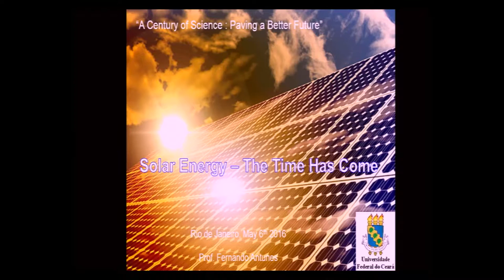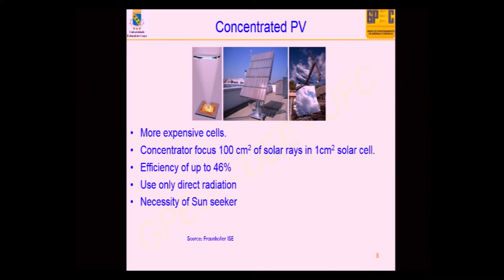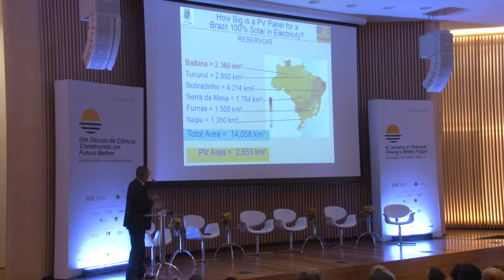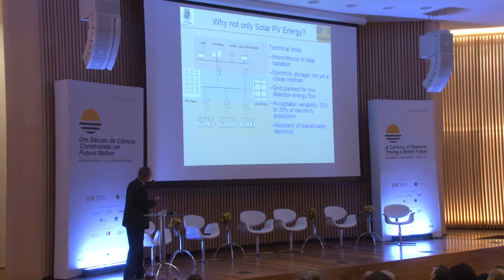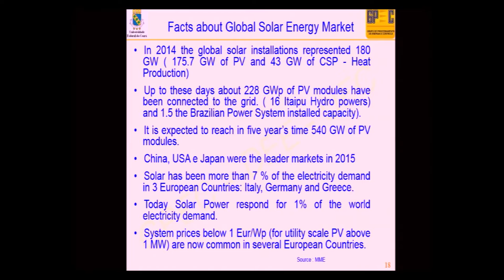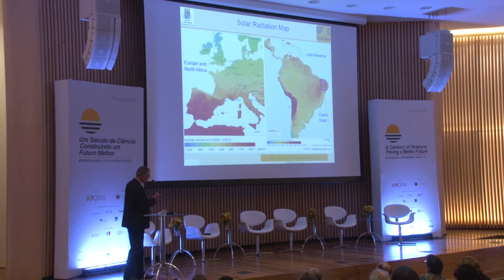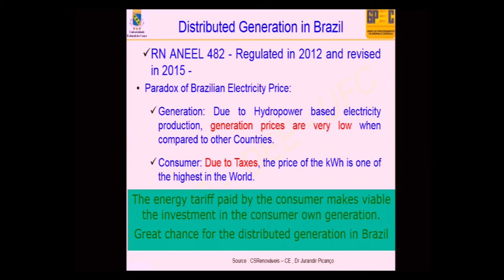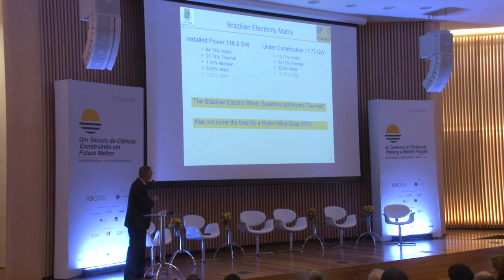Fernando Antunes | Reunião Magna 2016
A Hora e a Vez da Energia Solar
Fernando Antunes (UFC)